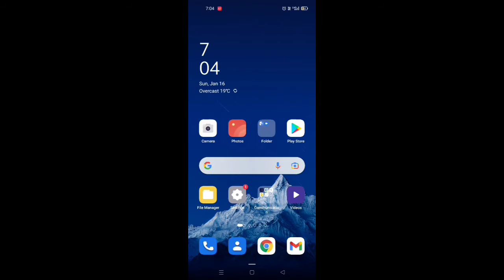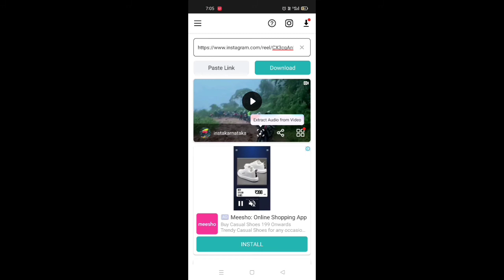how to download insta reels in kannada | how to download instagram reels video in kannada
We make it so simple and user friendly that the process may be fun for you. All you must do is go to the reel you want to download on Instagram and find the options button on that post. The options list will present you with a “Copy Link” option. Once the link is copied to your clipboard, navigate to our website and visit the “Reels Downloader” page. On that page, simply paste the link into the search bar and tap search. Our software will do the heavy lifting and get the exact link for you to download the reel. Once the results have loaded, tap on the big, blue download button and voila! The video will now download to your device.

1. how to download insta reels in kannada
2. how to download instagram videos on android kannada
3. how to download instagram reels video in kannada
4. how to download instagram videos on android in kannada